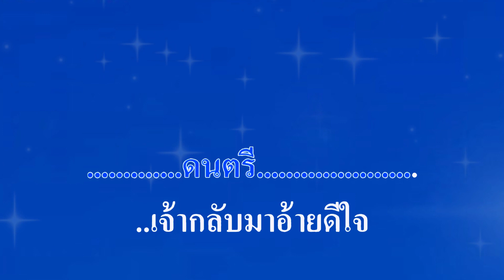♬เจ้ากลับมาอ้ายดีใจ แต่กลับไปจะดีกว่า แมน มณีวรรณ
ศิลปิน:🎤 แมน มณีวรรณ